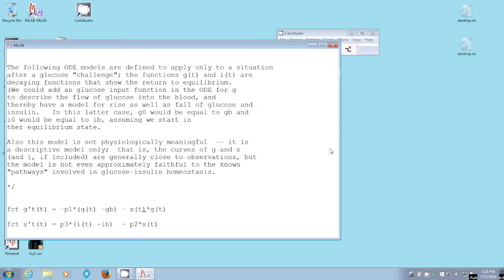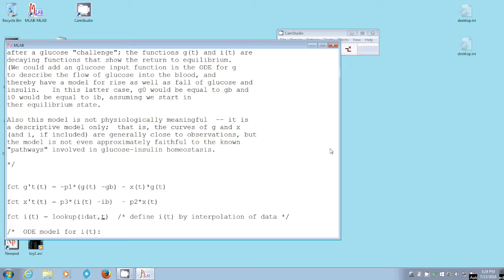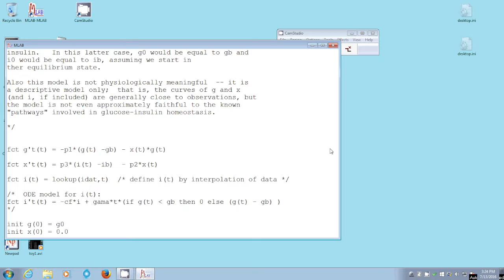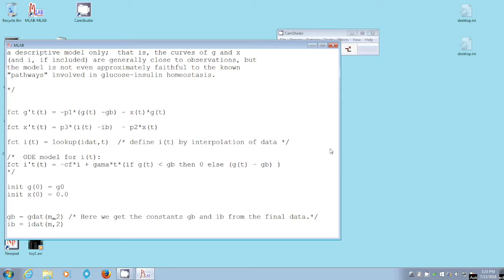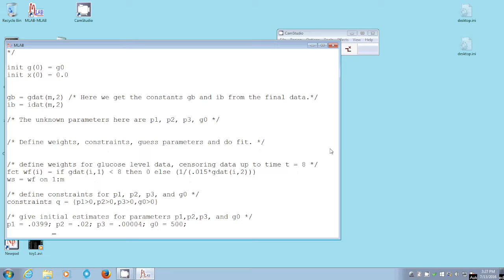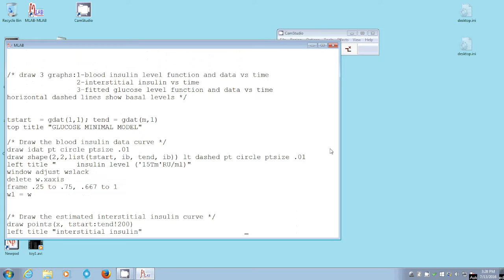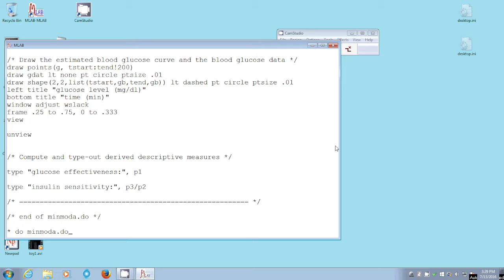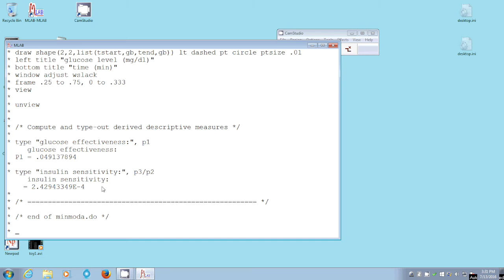Glucose-Insulin Minimal Modeling with MLAB - part 4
This video demonstrates how to use MLAB modeling software to produce Glucose-Insulin minimal models.